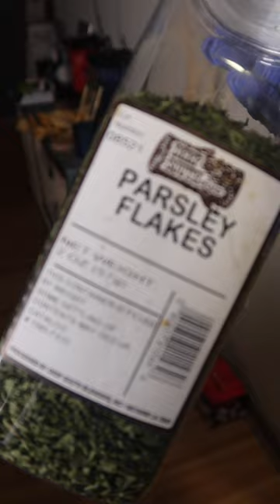Easy TikTok Recipe- Cheesy Garlic Bread (MAKE AND REVIEW)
Cheesy Bread You've Never Eaten! This recipe is over 100 years old! Quick and tasty